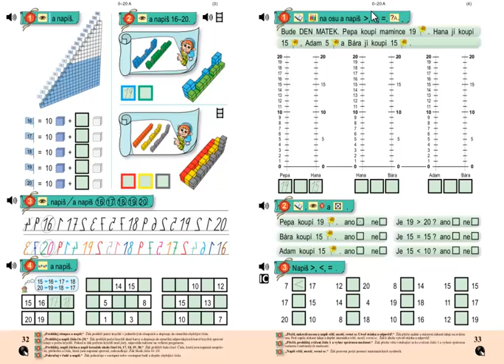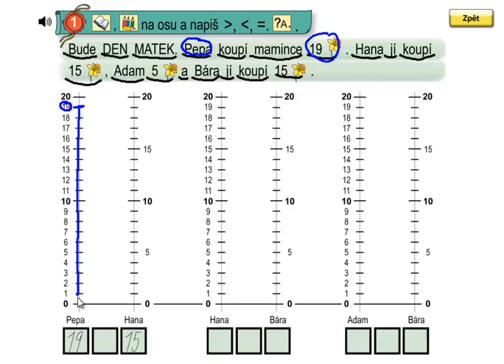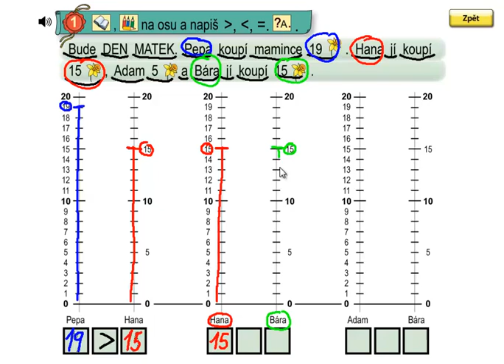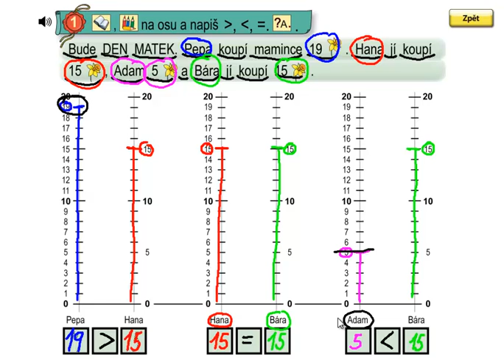Matýskova matematika 3.díl, strana 33, cvičení 1